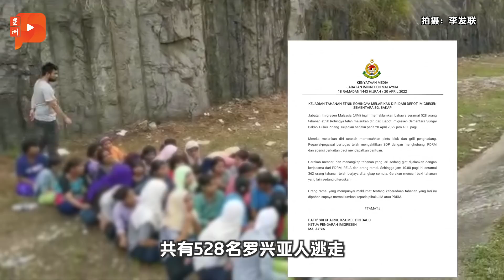528罗兴亚人逃离扣留营 仍有百多人潜逃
槟城Sungai Bakap移民局临时扣留营，今日凌晨4时30分发生逃犯事件。逃难事故也发生了不幸事件部分外籍人士逃跑到高速公路，结果发生车祸，6人不幸离世，包括4名成人和2名男童。